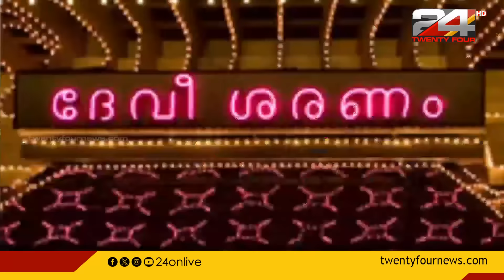വാനംനിറയെ വർണക്കുടകൾ | വർണവിസ്മയമായി കുടമാറ്റം | kudamattam | thrissur pooram 2024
വാനംനിറയെ വർണക്കുടകൾ | വർണവിസ്മയമായി കുടമാറ്റം | kudamattam | thrissur pooram 2024 | 24 News